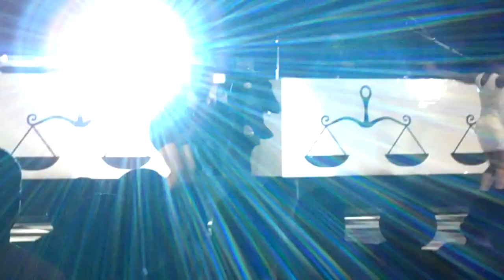Diddy at Ne-Yo and VEVO American Music Awards afterparty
Diddy and Ne-Yo at exclusive VEVO American Music Awards after party performing "She Got Her Own". In the audience Jenny McCarthy, Kelly Rowland, Keri Hilson, Maksim Chmerkovskiy, Brandy, Jaleel White, etc.